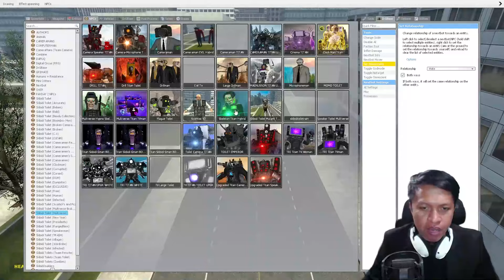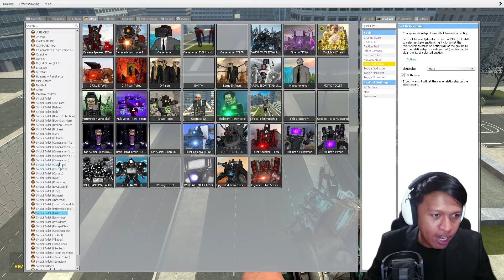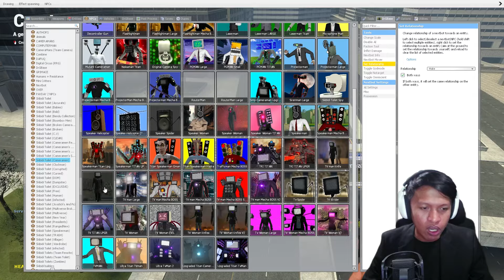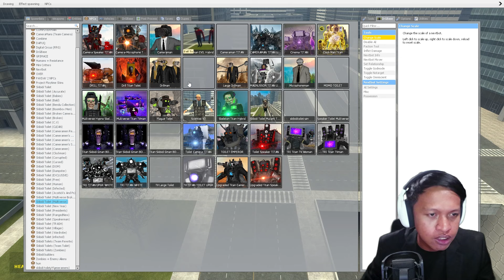TITAN EMPEROR & PASUKANNYA MENANG MELAWAN SEMUA TITAN!?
​Titan Emperor!